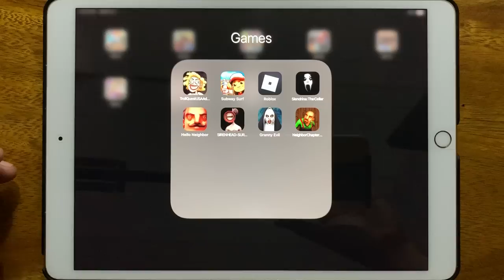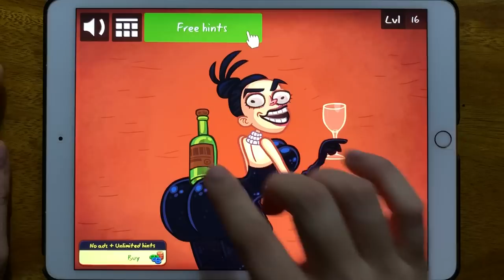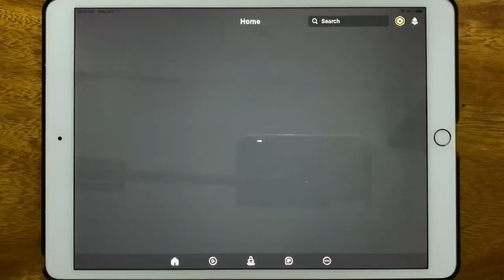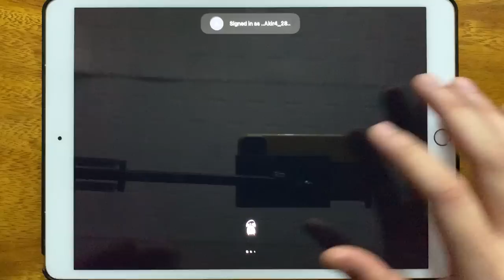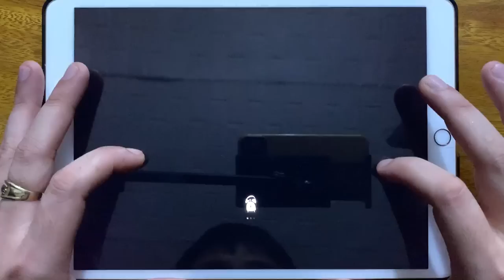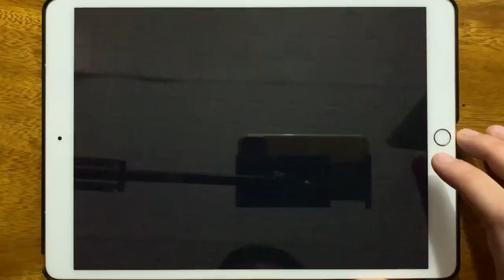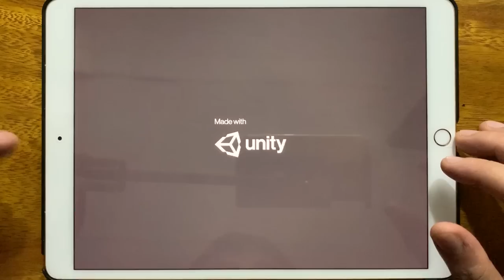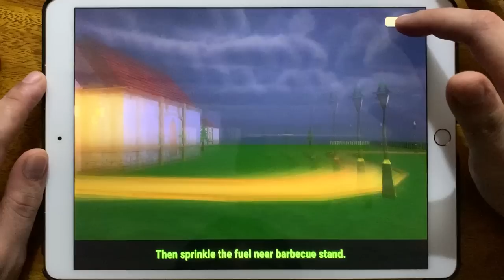Troll Quest USA Adventure, Subway Surfers, Roblox Biggy, Slendrina The Cellar, Hello Neighbor...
Troll Quest USA Adventure, Subway Surfers, Roblox Biggy, Slendrina The Cellar, Hello Neighbor, Siren Head Survival, Granny Evil, Neighbor Chapter One